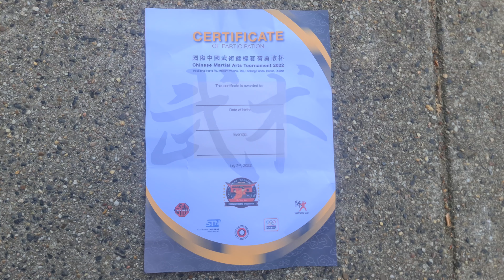Participation Certificate NK 2022 國際中國武術錦標賽荷勇敢杯 Chinese Martial Arts Tournament | He Yong Gan Cup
Open Dutch Championships 2022, The He Yong Gan Cup for Chinese Martial Arts. Arts like Traditional: Shaolin Kung Fu, Modern Wushu, Tai Chi Chuan, Duilian, Sanda Sanshou Chinese Kickboxing, Tui Shou Push Hands and much more.

Open Nederlands Kampioenschappen NK 2022 voor de Chinese vechtsport in Apeldoorn.

國際中國武術錦標賽 | 荷勇敢杯

De Nederlands Kampioenschappen voor Chinese Wushu vechtsporten. Het NK 2022 voor: Shaolin Kungfu & All Styles Kungfu, Sanda Sanshou Kickboksen, Push Hands Tuishou en Tai Chi Chuan ( Taijiquan ).

Een spetterend NK voor jeugd en volwassenen.